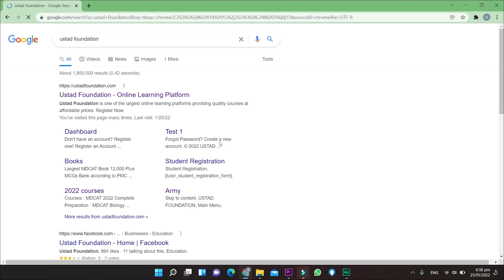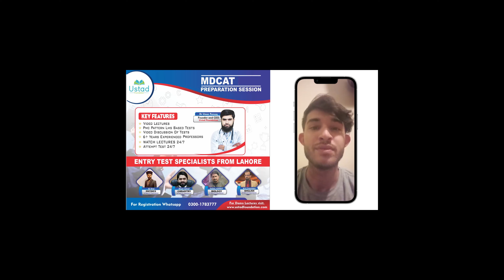Breaking News PMDC MDCAT 2023 Official Notice of Final Date Syllabus Pattern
To Register in Ustad Foundation MDCAT Session